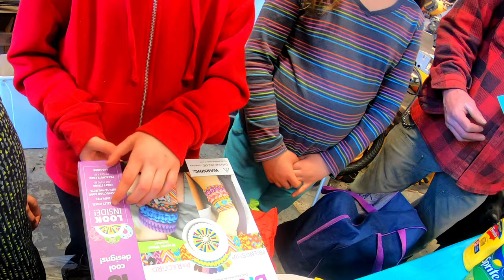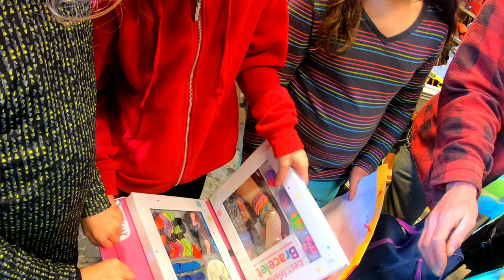We fill our bus with balloons for a friend's birthday party!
A long time friend asked to use our bus for picking up guests for his daughter's birthday party.
At the last minute we decided to fill it with balloons.
It took us a couple of hours to fill it the night before with several hundred balloons.

We got to use the awesome zip-line at his house and at the end I go for a walk with Leilani along the frozen Skeena river.

We are a family of 4 who love to make videos about the things we do and share things we learn about or find exciting and useful. Not your average family vlog.
Daddy Josh, mommy Melinda, Angelica age 11, Leilani age 7.

Josh_bruni

1Mhv7uWF6UtoPPiqz4vHvEmoyjF9Kbf7h6

rhWyKp7bHCdVn1KCPk3wrUJHL45JfX39ph

ha2dqmbrgyge

LYNFcbbkoXfJf2aEXx87wXeuD58dh6q3Wv

0x66F8073637AAE70354185f323A1796d22da3A1dd

0x66F8073637AAE70354185f323A1796d22da3A1dd

0x66F8073637AAE70354185f323A1796d22da3A1dd

0x66F8073637AAE70354185f323A1796d22da3A1dd

XpBgYtzHP117qfp5sopS5L34LzqHdNdRET